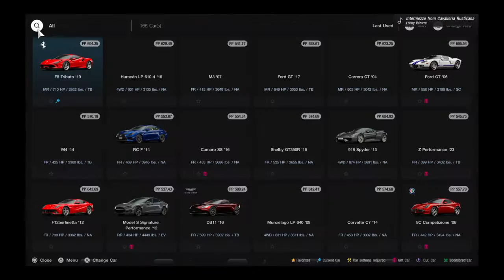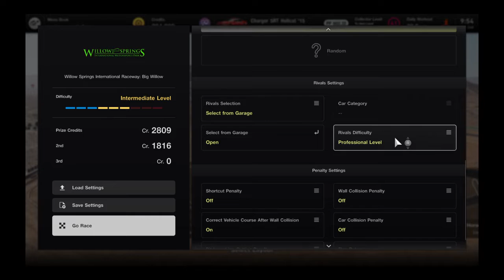Gran Turismo® 7_202211021..SRT Hellcat gameplay and replay @ Willow Springs